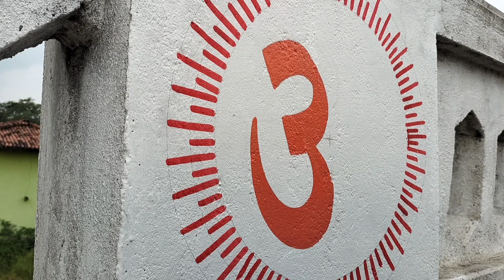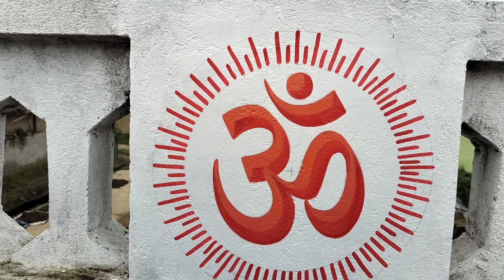make circle and om chinh ओम कैसे बनाते है ।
make circle and om chinh ओम कैसे बनाते है । om ka chinh kaisa hota hai
om ki painting